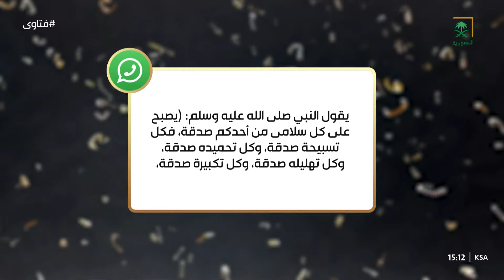فتاوى | الشيخ عبدالله المطلق